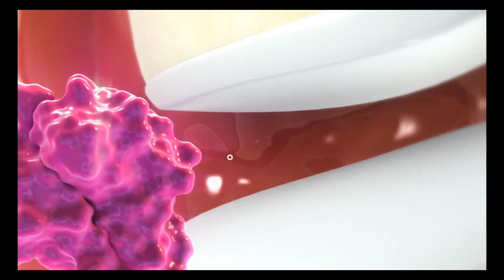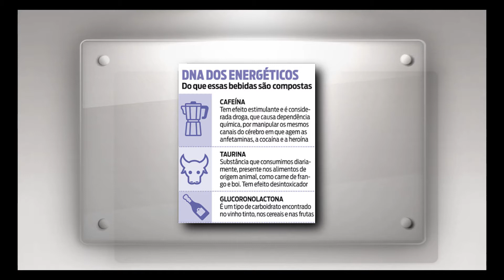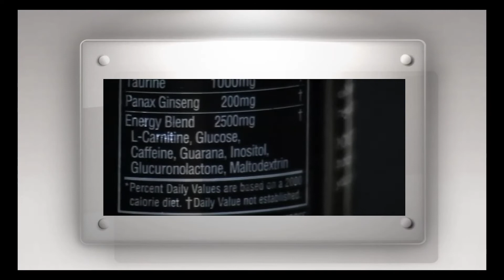Papo Médico - Energético - Cardiologista Dr. Daniel Pelegrino - TVR